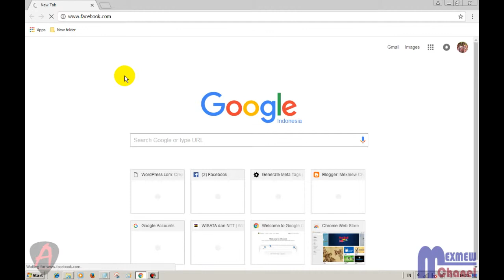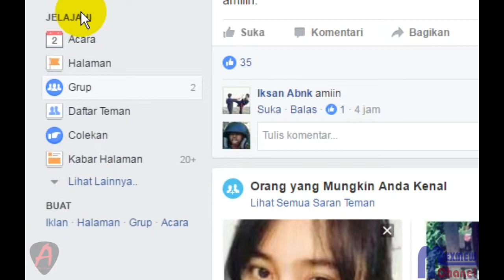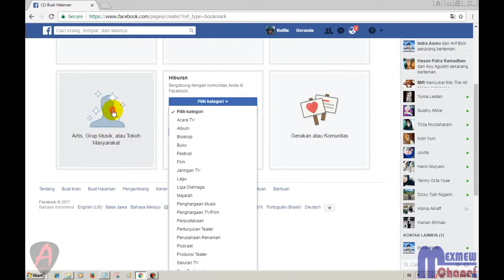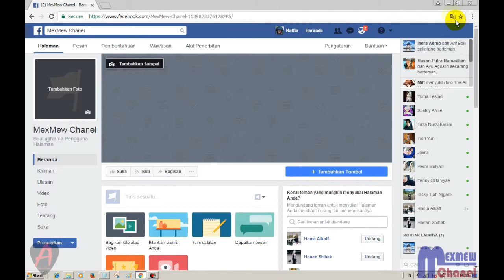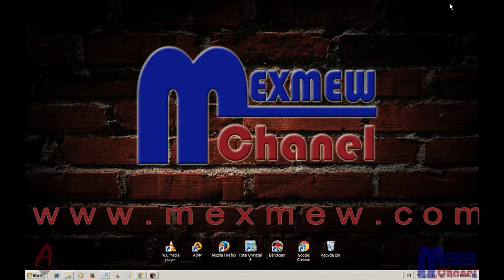Cara Mudah Membuat Halaman FansPage di Facebook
Berikut ini adalah sebuah video yang berisi langkah-langkah dalam
Membuat sebuah halaman di Facebook untuk blog, ol shop dll.
Silahkan disimak..